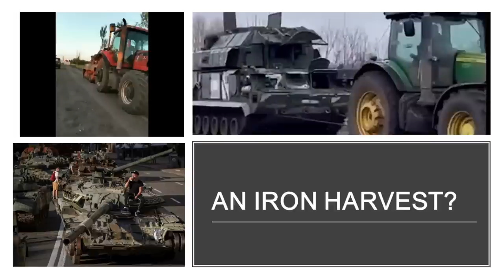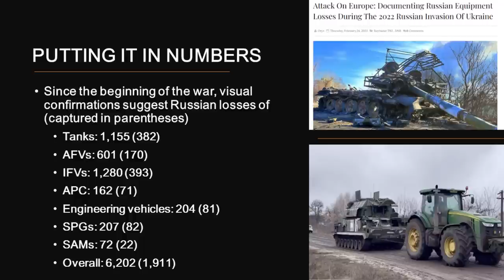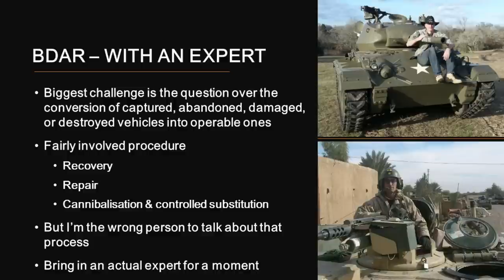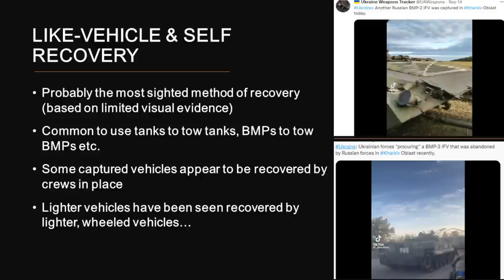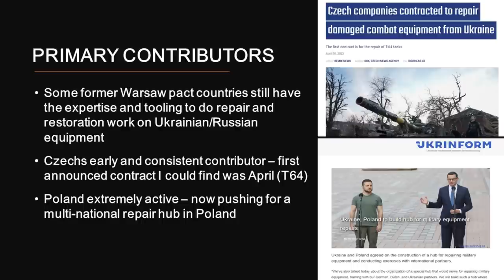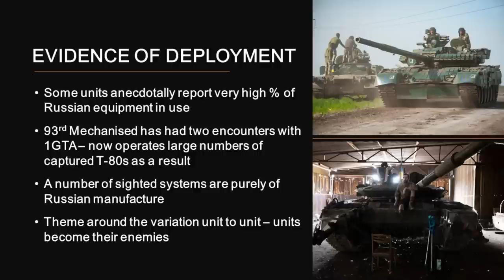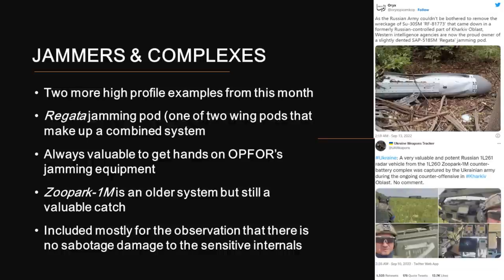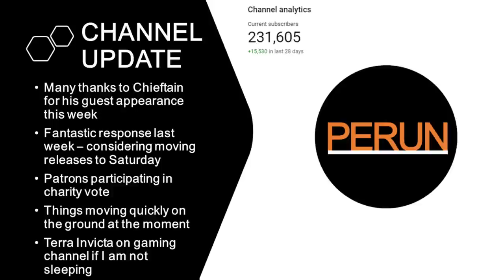Captured Russian Equipment in Ukraine - (Featuring @TheChieftainsHatch )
Compare news coverage. Spot media bias. Avoid algorithms. Be well informed.

SPECIAL THANKS:
PLEASE CHECK OUT THE CHIEFTAIN:

Intro:
Captured equipment has been a feature of human conflict going back to the point where one human stole another human's bashing rock.

But normally there are limits on how much it can be used. Supplying, repairing, or training on captured hardware is usually a difficult thing - unless the enemy is using basically the same kit you are.

The Russian invasion of Ukraine involves a contest between two sides using compatible (largely) Soviet or Post-Soviet kit, coupled with a Russian force that seems predisposed towards abandoning equipment to the enemy.

The result is that Ukraine (supplied by its farmers in some cases) has made extensive use of captured kit (as have the Russian aligned proxies). This video looks at some of the data behind that captured kit, discusses some of the challenges involved in recovery and repair (thanks to a guest contribution by everyone's favourite US Officer, Nicholas Moran) and the strategic significance of all this stuff that's been recovered and reused.

Enjoy - and join me next week for a look at Russia's mobilisation announcement...

Caveats:
Many caveats are gone over in the video but the regular ones around fog of war and data uncertainty apply. Specifically, I want to point out that while I have a good body of evidence on the 93rd Mechanised and their use of captured equipment, such things a liable to change as equipment is knocked out or rotated and I obviously can't go down and check myself.

Timestamps:
00:00:00 — Opening Words
00:02:51 — What We're Covering
00:04:08 — Sponsor: GROUND NEWS
00:05:42 — Kyiv Thrust
00:06:59 — Abandoned On Withdrawal
00:08:30 — Kharkiv Reprise
00:10:06 — Putting It In Numbers
00:11:08 — Understanding "Captures", & Challenges With Sources
00:14:54 — Categorisation
00:17:01 — BDAR With An Expert
00:19:00 — BDAR With An Expert: Self Recovery
00:20:57 — BDAR With An Expert: Like-Vehicle Recovery
00:24:06 — BDAR With An Expert: Dedicated Recovery
00:30:42 — BDAR With An Expert: How Russia Categorises Its Repairs
00:34:16 — BDAR With An Expert: Replacement Components
00:38:54 — Like-vehicle Recovery & Self Recovery
00:40:13 — Tractor Brigade
00:42:43 — Specialised Recovery Assets
00:44:18 — Informal Procedures
00:46:52 — Frontline & Informal Repair
00:48:02 — Rear Area Capital Repair - A Significant Challenge
00:49:50 — Primary Contributors
00:50:44 — Calling Out Bulgaria
00:53:10 — Quantities & Significance
00:55:06 — Captured, Abandoned, & Foreign Supplied Equipment (ORYX)
00:56:32 — Evidence Of Deployment
00:59:04 — Ammunition & Smaller Items
01:00:40 — Let's Talk AA
01:02:26 — The Sensitive & Secret
01:04:40 — You All Wanted To Hear About It
01:06:40 — Conclusions
01:08:08 — Channel Update

Extra Reading:
Oryx - Documenting Russian Equipment Losses During The 2022 Russian Invasion Of Ukraine

A Frontline Shadow Economy: Ukrainian  Units Swap Tanks and Artillery - NYT

Thank you to those sources who contributed to the preparation of this video.